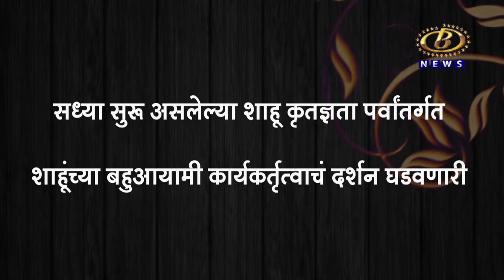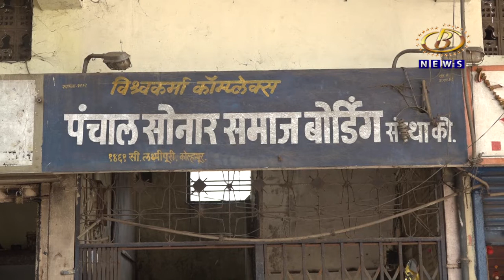सोनार समाजाला मुख्य प्रवाहात सामिल करण्यासाठी स्थापन झालेल्या पंचाल सोनार समाज बोर्डिंगला ११० वर्ष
पंचाल-सोनार समाजाला मुख्य प्रवाहात सामिल करण्यासाठी स्थापन झालेल्या पंचाल सोनार समाज बोर्डिंगला ११० वर्ष पूर्ण, राजर्षिंच्या पाऊलखुणा या मालिकेत आज पाहूया पंचाल सोनार समाज बोर्डिंगचा प्रवास...